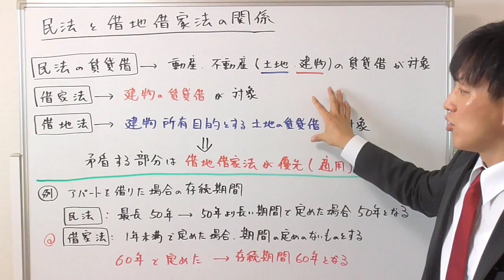「民法の賃貸借」と「借地借家法」の違い